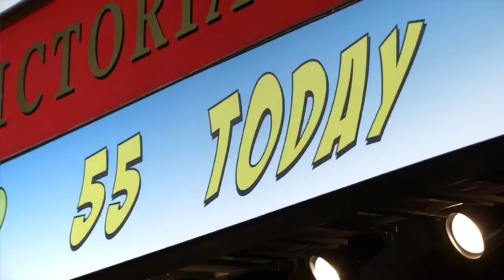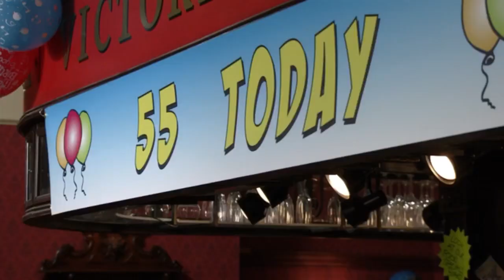Eastenders..Lola’s Custody/Phil & Sharon Ep78 Pt2..Sharon Overdoses..2nd May 2013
Sharon takes too many pills whilst supposedly watching lexi. Ep78 part two. 2nd May 2013